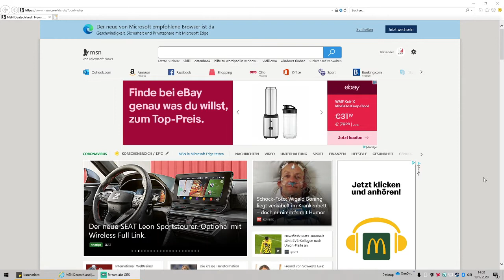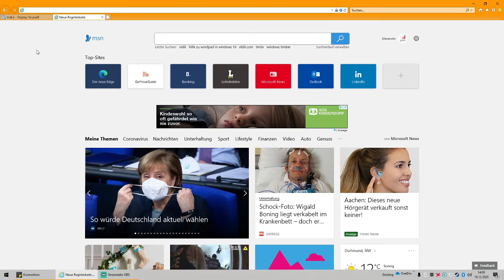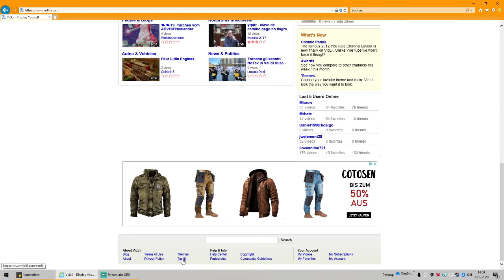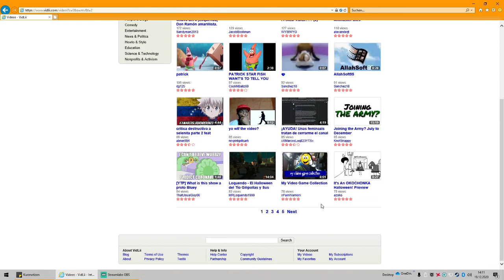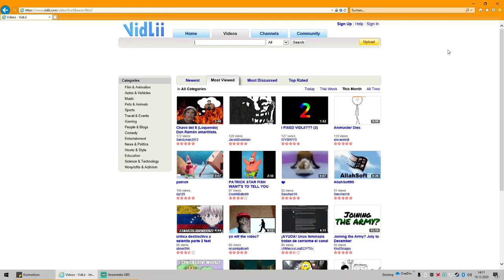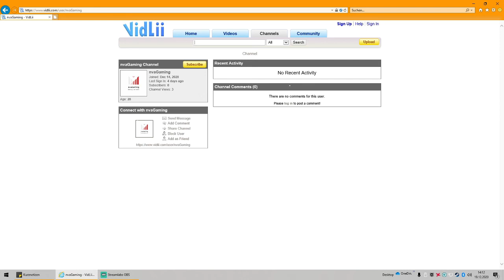VdiLii YouTube wie früher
VidLii